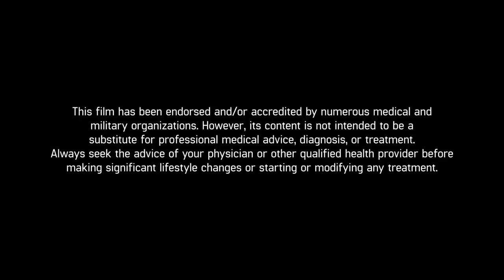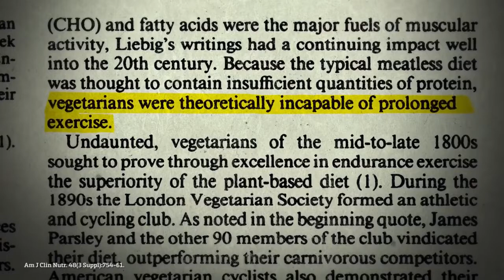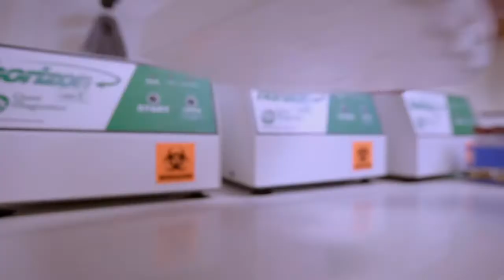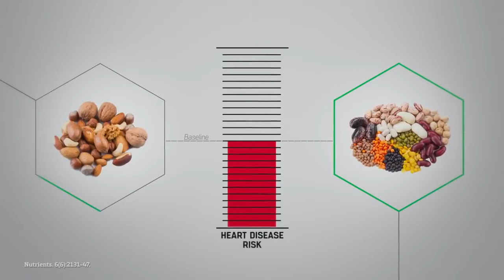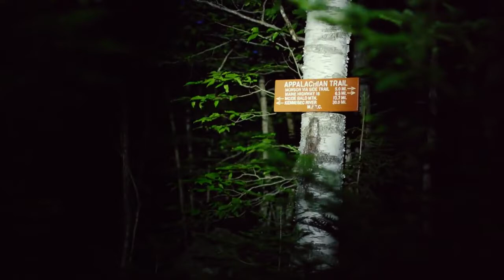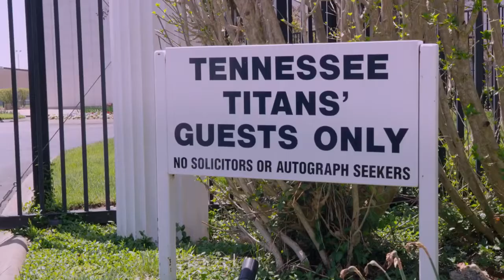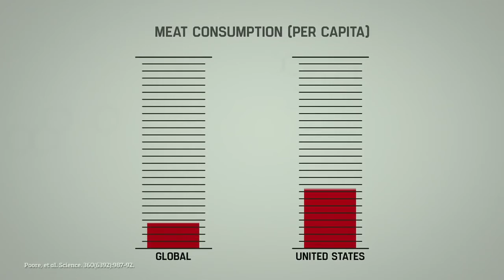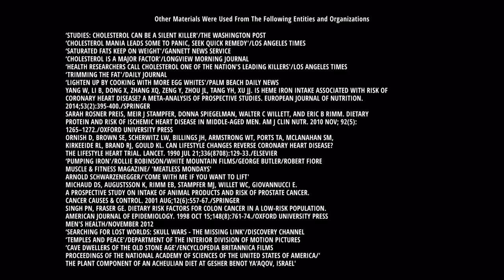The Game Changers 2018 Full Documentary